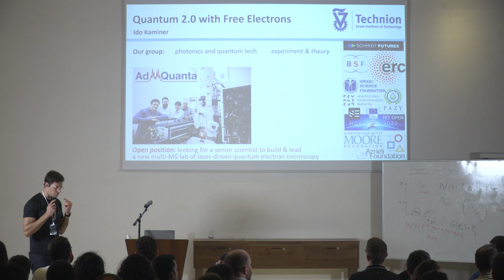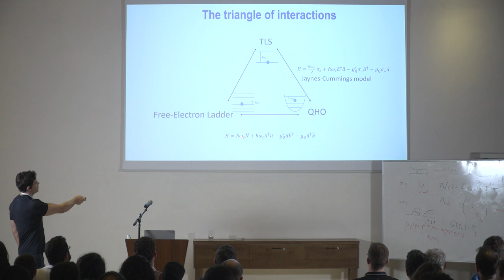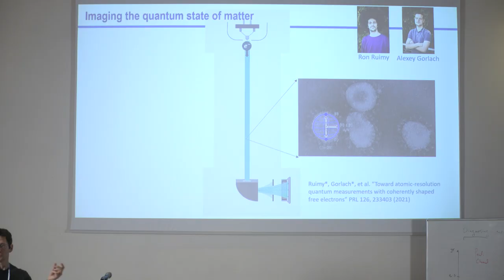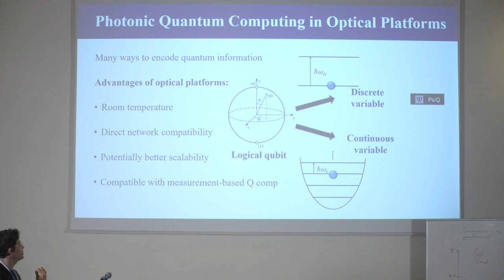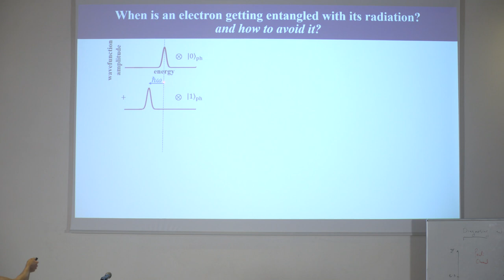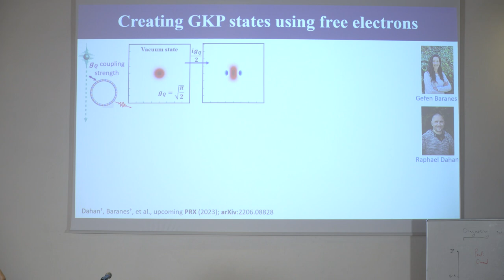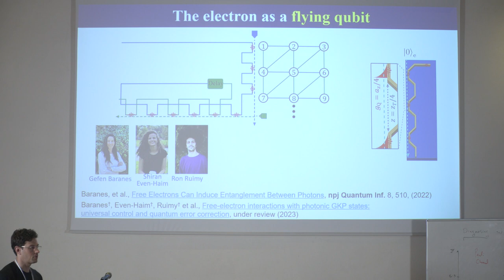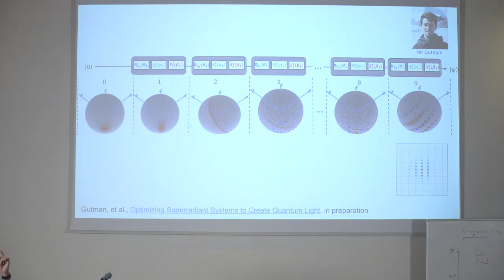Ido Kaminer 2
Quantum 2.0 with    free electrons